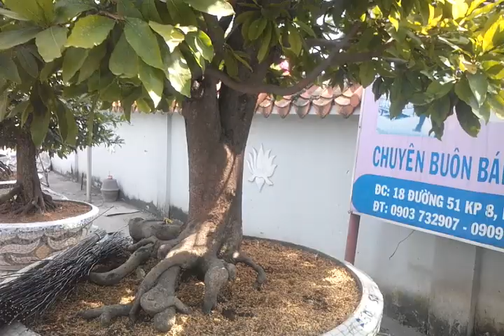Camera HÈ PHỐ: Vườn mai trị giá hàng chục tỷ những chậu mai trên trăm triệu tại Thủ Đức